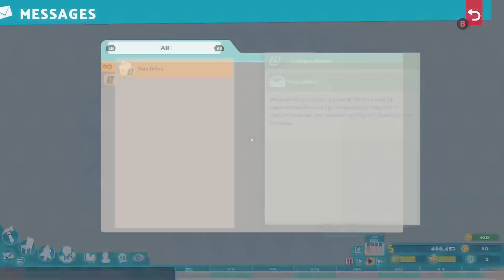two point campus game pass preview